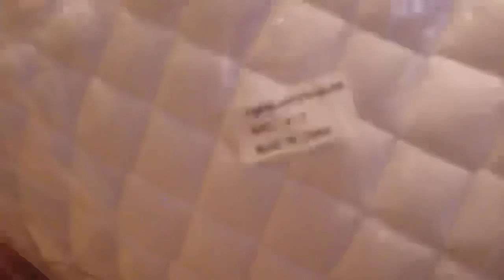Equestrian Birthday Tack Haul // MR EQUESTRIAN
Hey guys!
As many of you know, my 17th birthday was July 5th! I am so grateful for everything I received. Thank you for all of the happy birthday wishes!
“I can do all things through Christ who strengthens me.” Philippians 4:13
C4 Belts - C481AWN
My Charmed Horse - MCHLovely10
Saddle Jammies by Susie -RITSCH17
Clear View Farm Leather Care - CAEventing
Kerrits
Custom Equestrian Bonnets - CAEventing
F O L L O W   M E :
caeventing5
xoxo, Madison